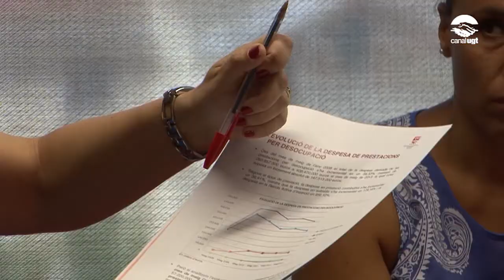La meitat dels aturats que encara cobren prestació reben només 426 euros al mes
La UGT de Catalunya ha presentat avui un informe sobre l'evolució de les persones beneficiàries de prestacions per desocupació (prestació contributiva, subsidi i Renda Activa d'Inserció) i l'evolució de la despesa pública destinada a aquestes prestacions al nostre país des de l'any 2008.
L'informe recull que des de l'any 2008, l'increment de les persones registrades a l'atur ha augmentat un 110,38%, mentre que les persones beneficiàries d'algun tipus de prestació han augmentat un 72,98% i les que no cobren prestació un 236,35%.